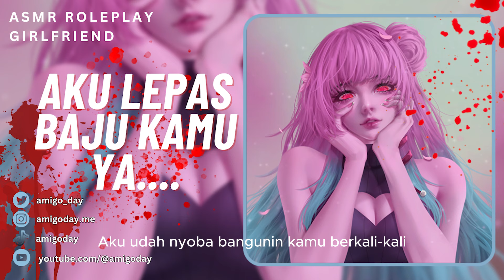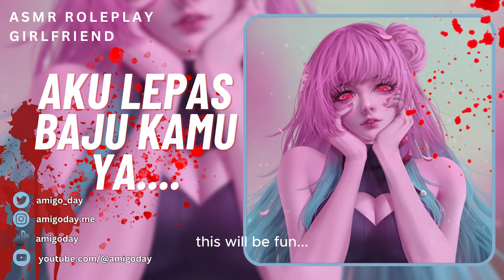ASMR Roleplay Girlfriend | Gak Enak Badan? Sini...Aku Rawat [Obsessed] [Spicy] [Yandere](Indonesia)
POV Kamu:
Sudah hampir 5 bulan kamu jadian dengan cewek impianmu. Dia memperlakukanmu begitu sempurna, jauh lebih baik dari apa yang bisa kamu bayangkan. Akan tetapi, setelah matahari terbenam, kamu merasa ada sesuatu yang aneh. Kamu pelan-pelan kehilangan kesadaran dan ternyata...

[Credits]
Thumbnail Art : Shinezero
Script : kioskumis